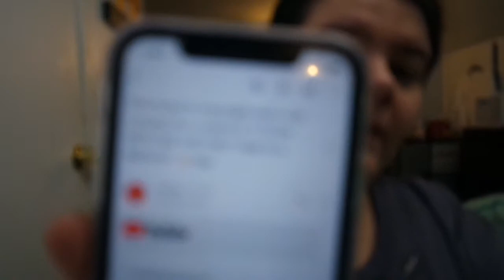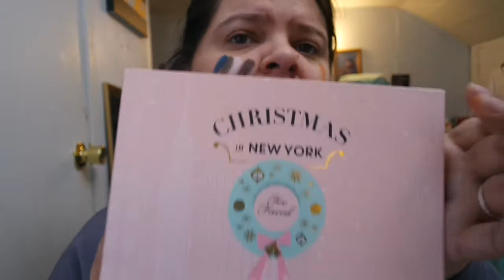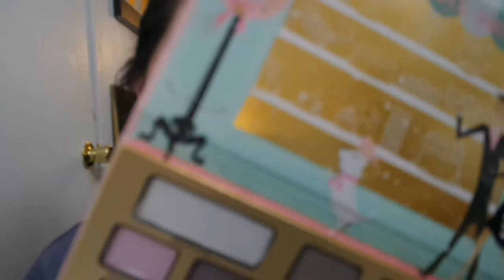PS4 UNBOXING AND CIRCUT UNBOXING